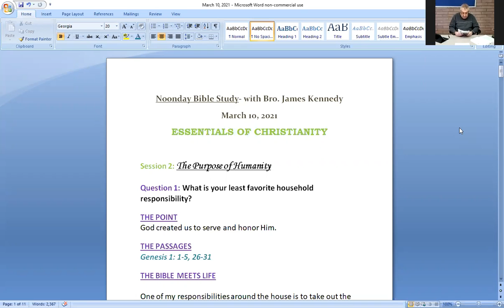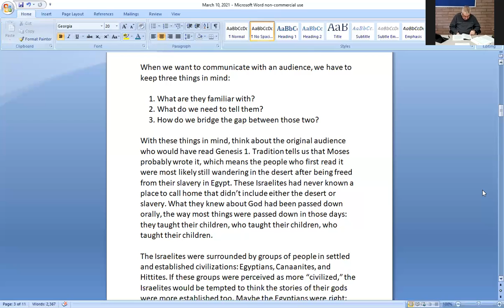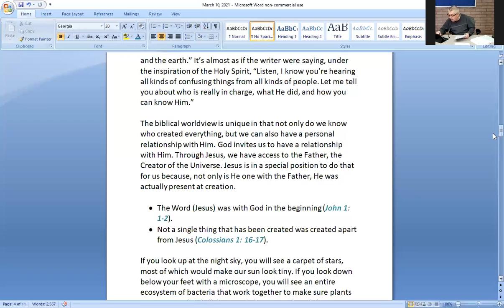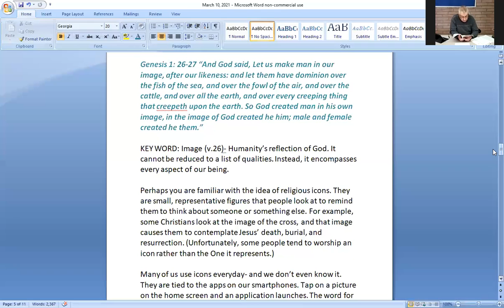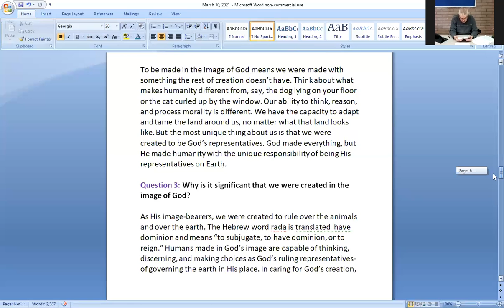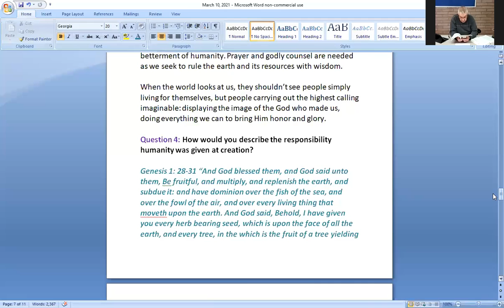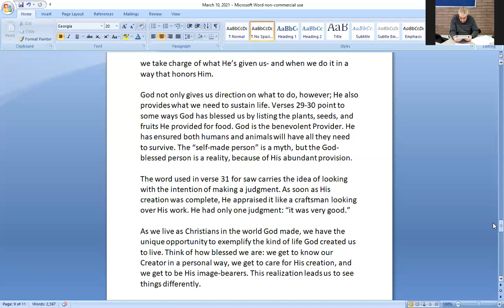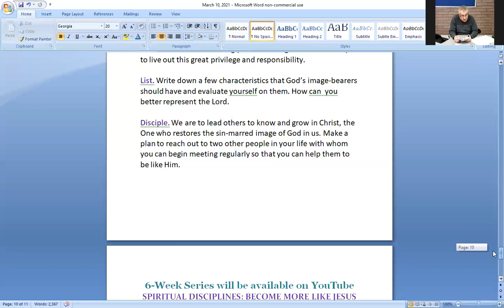Noonday Bible Study: "The Purpose of Humanity"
Noonday Bible Study with Bro James Kennedy. Scripture for today's lesson is Genesis 1: 1-5, 26-31. God created us to serve and honor Him.
Scripture references:
Genesis 1: 1-5
John 1: 1-2
Colossians 1: 16-17
Genesis 1: 26-27
Numbers 33:52
Genesis 1: 28-31